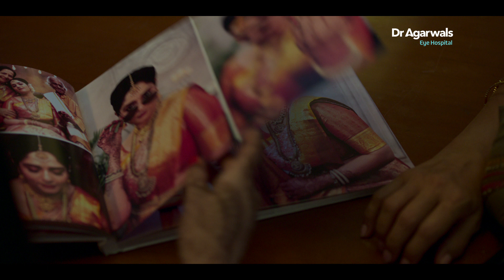Choose what you see | Dr Agarwals Eye Hospitals - Album 40 Sec Malayalam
Who said old age should be boring? Second innings is your second chance to live life on your terms. It’s your time to do what you want and not what others expect of you. Because, what you see and what you don’t should be your choice.

We, at Dr Agarwals Eye Hospitals help you do exactly that. Our expert surgeons and state-of-the-art facilities ensure a stress-free procedure and help you regain your perfect vision. But, what you choose to do with your new and improved eyes, is something that's up to you.